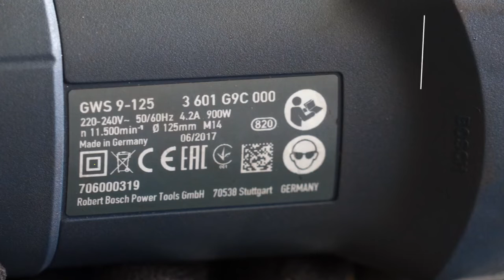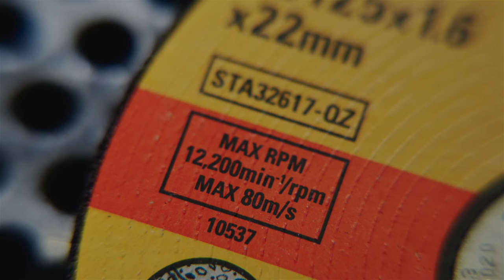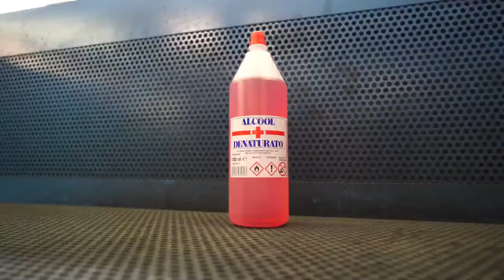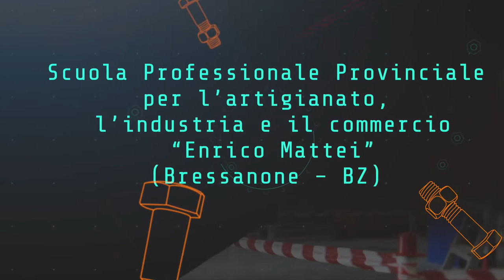Utilizzo della smerigliatrice angolare